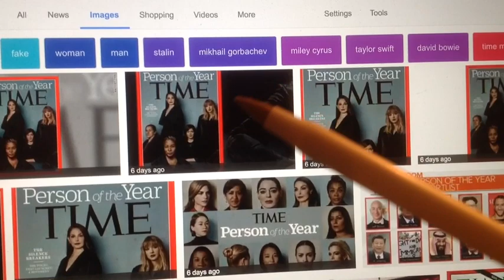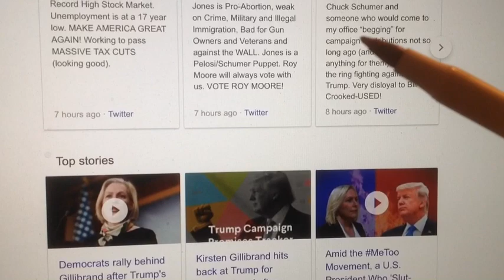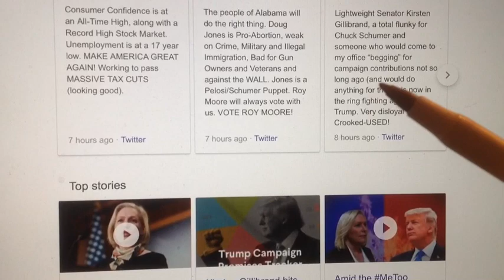Donald Trump Slut-Shames U.S. Senator, is he Slut-Shaming ?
Donald Trump Slut-Shames U.S. Senator Kirsten Gillibrand in a Tweet. Is Trump Slut-Shaming ?